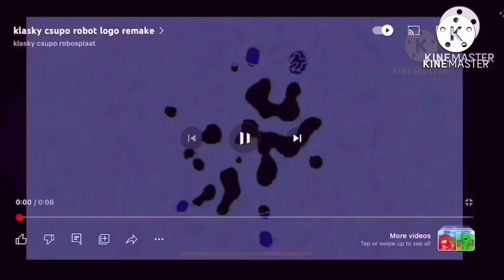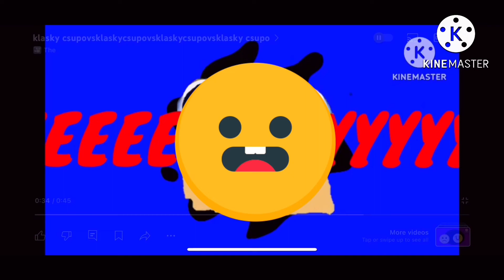Klasky csupo let klasky csupo robot remake use his logo